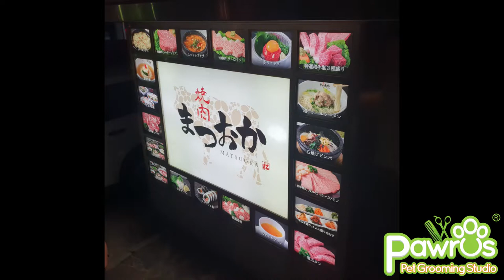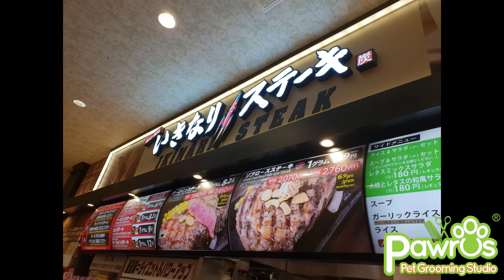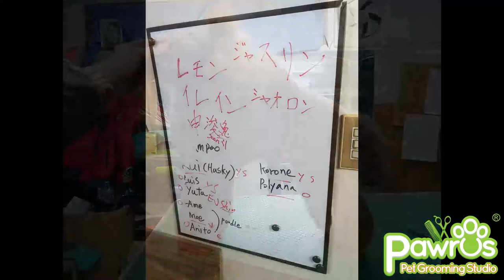Japan Kennel Club (C) Examination with Jasline Aiw, Chief Stylist - Pawrus Pet Grooming Studio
Japan Kennel Club (JKC) C Class Examination (February 2019) with Jasline Aiw, Chief Stylist - Pawrus Pet Grooming Studio
Location: Okayama, Japan
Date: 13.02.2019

Pet Grooming. Simplified.

All you need to know in this FREE Pet Grooming Masterclass:
→ Deciphering the 3 Ingredients of Creative Pet Grooming
→ The Most Beautiful Groom Comes From The Heart
→ Yes, We Do. Marrying Creativity and Compassion

Speaker: Jasline Aiw, Chief Creative Specialist & Pet Grooming Instructor of Pawrus® Pet Care Education Group – Singapore’s Leading Positive Pet Care Specialist.

VIDEO GEAR

Sony a7S II Full-Frame Camera
Sony 24-70mm f/4 Zoom Lens
GoPro HERO5 Black
GoPro HERO8 Black
Feiyu G6 3-Axis Gimbal G5 for GoPro
Elgato Cam Link 4K
Nanguang LuxPad43 LED Panel
Neewer 48cm Ring Light Kit

AUDIO GEAR

Audio-Technica AT2035 Condenser Microphone
Shure BETA 58A Dynamic Microphone
Boya BY-WM8 Pro-K2 Wireless Microphone System
Klotz Greyhound XLR Cable
Rode RODECaster Pro
Zoom H6 6-Track Portable Recorder